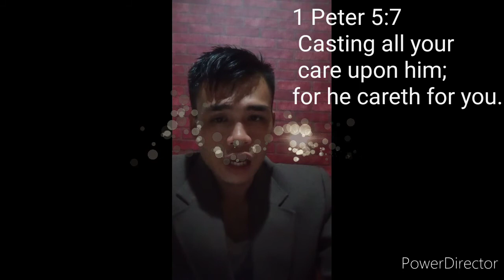Problimang Malupit sa Dios Lang Lumapit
God bless.